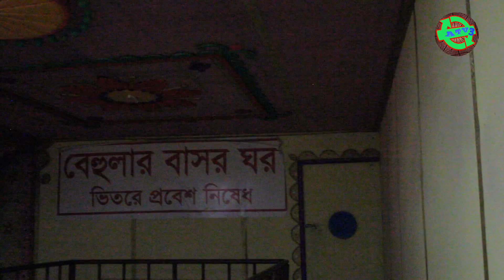বেহুলা লক্ষিন্দরের বাসর ঘর। Behula Lakhindar Basor Ghor